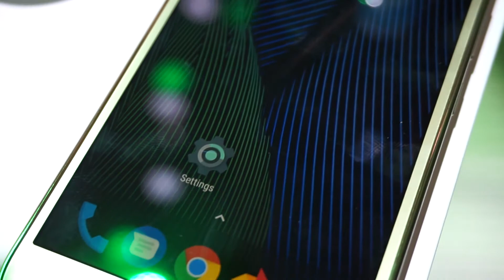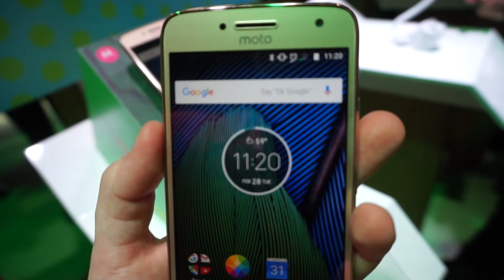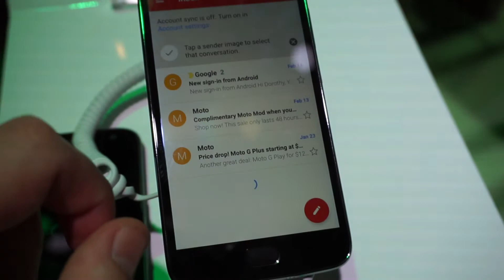¿Merece la pena el nuevo Moto G5 y Moto G5 Plus?